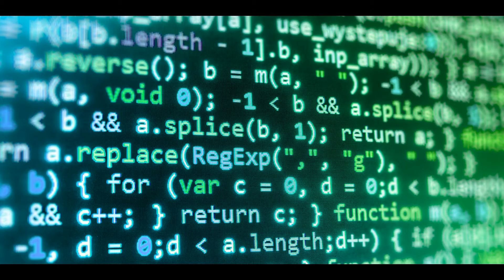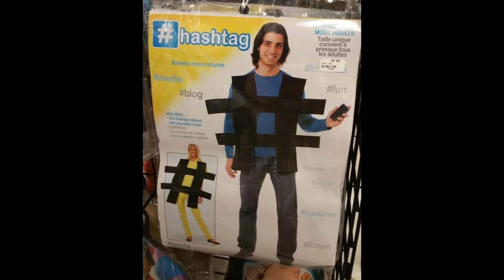Top 5 Scripters in TotalMiner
Hey guys this is YT Mysterio with yet another youtube video if you like the video watch more and if you have any questions for me ask via twitter or via Email thanks also Thanks to former BOBsCAST members

KIK
join the group

TotalMiner Forums
Mysterious Monkey 🎃

Xbox 2nd account
BOBsCAST Myst